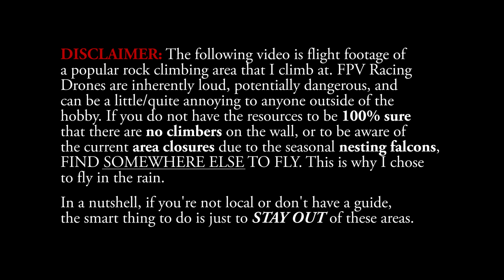VERTICAL AFFAIR | FPV Cliff Diving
Sorry for the shakey not-so-smooth flying, I was so damn nervous my whole body was shaking like crazy. This was my first time doing anything like this haha.

For those that are curious...

FRAME: Reptile-Martian III 220mm, 3.5mm Arms
FC: Flip32 F4 (Revo Pin Edition) || Rubber Anti-Vibe Isolation Soft-Mounted
ESCs: Emax Bullet 20A (Dshot600) || 3M Foam Tape Soft-Mounted
MOTORS: Emax RS2205 "red butts"
BATTERY: Turnigy Multistar 4S "Gold Spec" 65C 1400mAh
GOGGLES: Fatshark Dominator V3
TRANSMITTER: Radiolink AT9
CHERRY POPPIN' MAIDEN FLIGHT: Feb. 12, 2017
PROPS: Dal Props Cyclones 5045 (GLOW IN THE DARK!)
FPV CAM: Foxeer Monster 16:9 w/2.1mm lens
RACE: Filipino/Puerto Rican
GYRO/PID LOOP FREQ: 8k/8k
A/S/L?: 29/M/WA
FIRMWARE: Betaflight 3.1.5
DOG: Molly, American Bully/Golden Retriever Mix
RELATIONSHIP: Single. ladies?